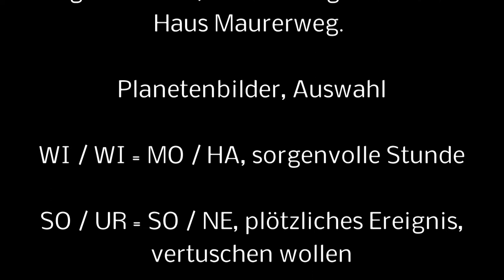Der Fall Rebecca